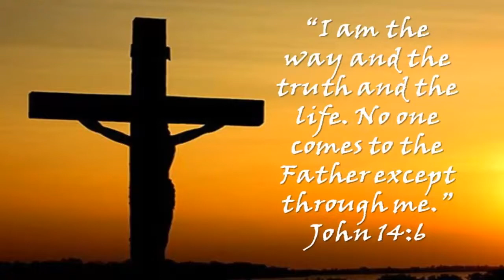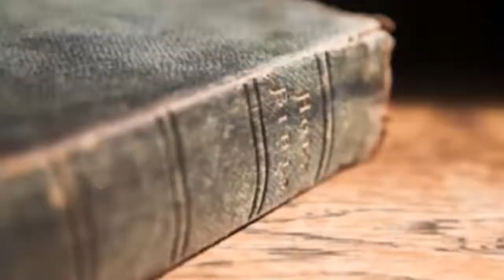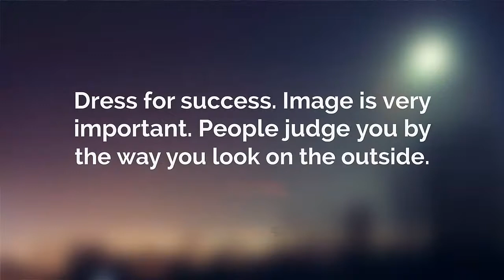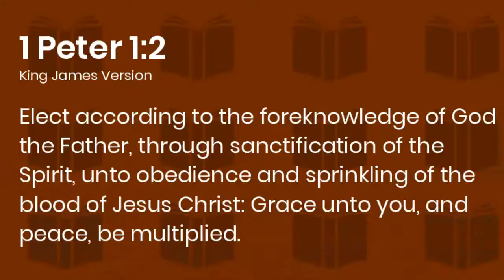Salvation by Grace - Judgement by Deeds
Ephesians 2:8,9 tells us that we are saved by grace through faith. James 2 tells us that faith without works is dead. Is that a contradiction? Watch the short video. It's very simple. Look at I Samuel 16:7, that is where the key to the two passages lies. There is no contradiction. The context makes it clear.

Kees Boer is a missionary in South America. He graduated from Florida Bible College in Hollywood, FL. His goal is to reach all of South America with the Gospel. He uses the T4T method to train new believers and develop them into disciples. God bless you!!!